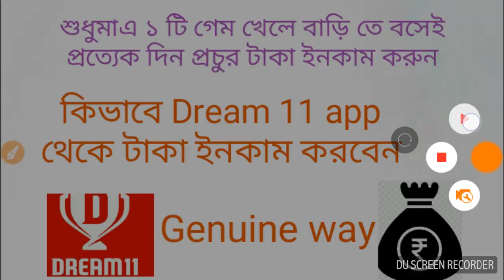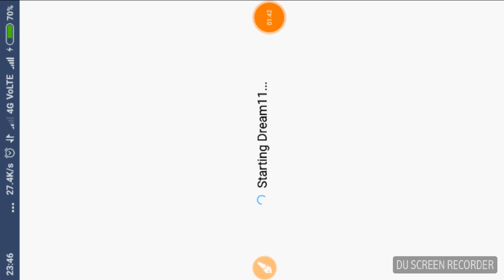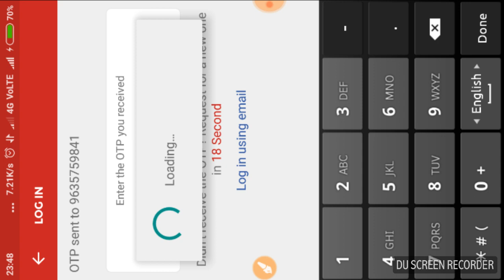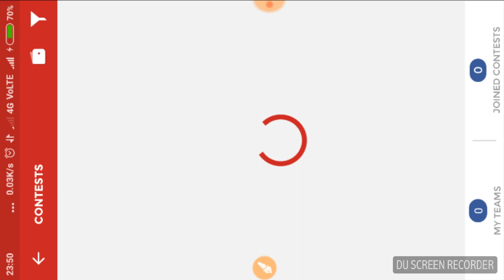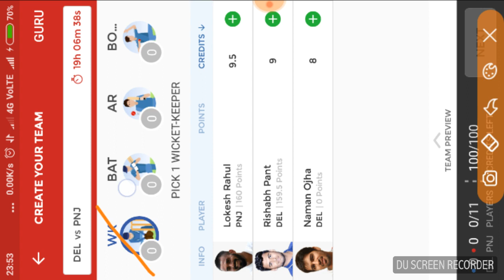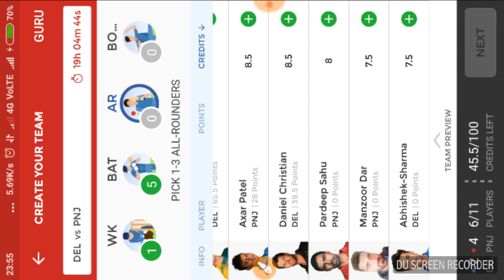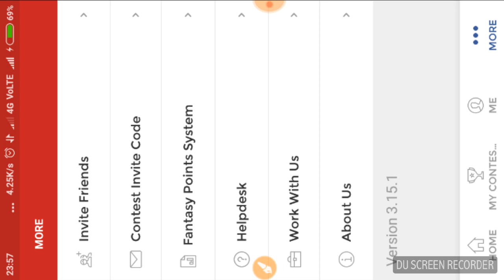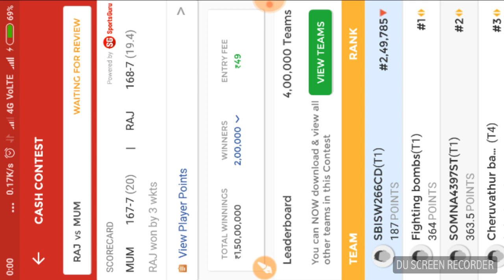How to earn money from DREAM 11 app || In Bengali || In genuine way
Jobs Updates in Bengali. Here you can find all types of Govt. jobs notification, study materials, previous yearp question paper and cut off marks of previous year and info about result of all govt. exams.